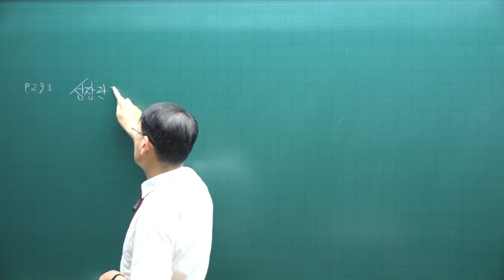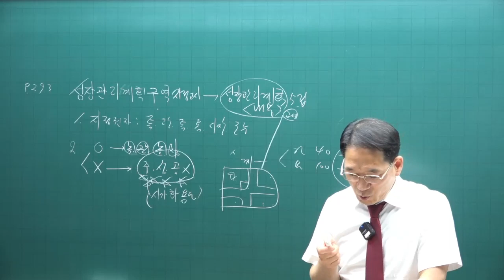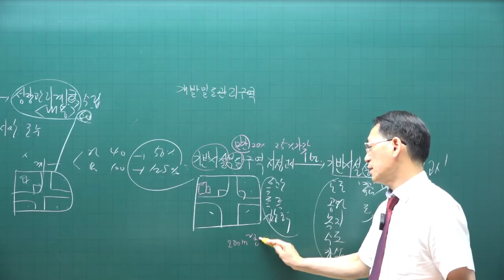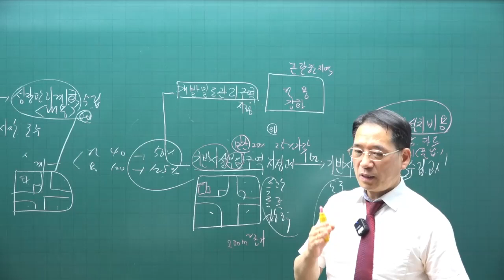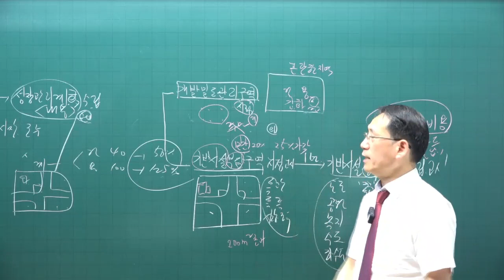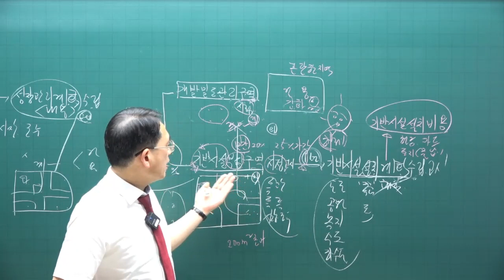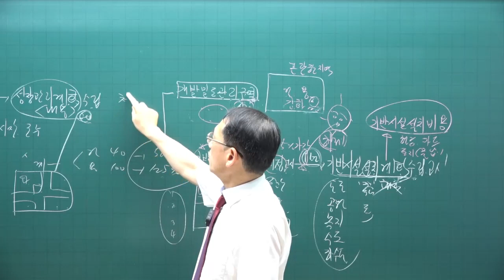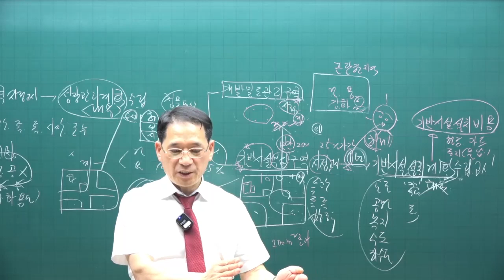[공전무 - 공인중개사 무료인강] 2023년 공인중개사 시험과목 부동산공법 박한수 교수 공인중개사 핵심이론 9강